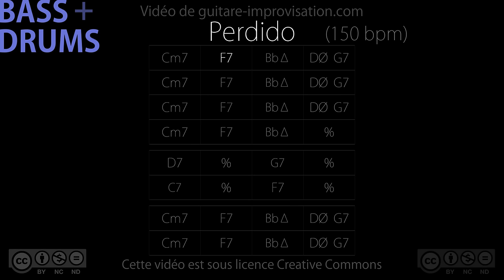Perdido (bass/drums) : Backing Track